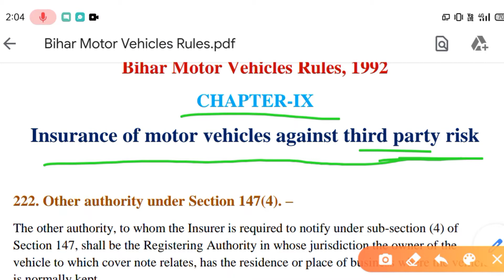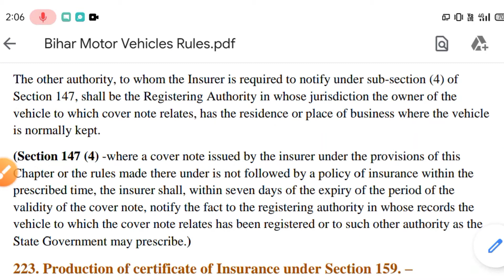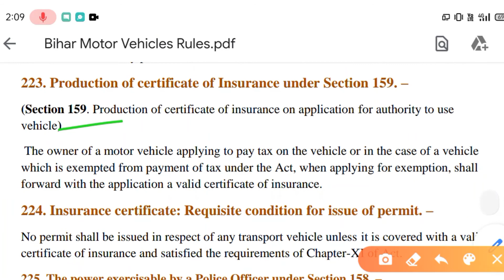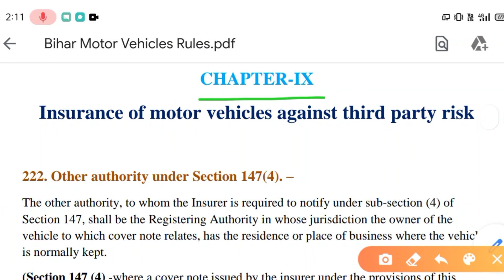Lec-10| बिहार मोटर वाहन नियम-1992| Bihar Motor Vehicles Rules-1992| BPSC MVI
बिहार मोटर वाहन नियम-1992| Bihar Motor Vehicles Rules-1992| Lec-10| BPSC MVI
Chapter-9 (Insurance of motor vehicles against third party risk)

In this video i have discussed about Chapter-9 (Insurance of motor vehicles against third party risk) of Bihar Motor Vehicles Rules-1992. This is all about for BPSC MVI Recruitment.

Important mcq of bihar motor vehicles rules-1992
imp mcq of bpsc mvi
mv inspector
bpsc mvi syllabus
bpsc mvi vacancy 2020
bpsc mvi form fill up
 bpsc mvi question paper
motor vehicle inspector question paper 2019
mvi previous year question paper
central motor vehicles rules 1989
motor vehicle act 1989 lecture

About Us :
On Wise Gyan Channel we are giving I video related to education.
 Latest Job Updates and Latest Government Job Updates are given also we provide Updates of PSU Jobs and other Engineering Jobs for Engineering Disciplines as well as many other Graduates.

Wise Gyan